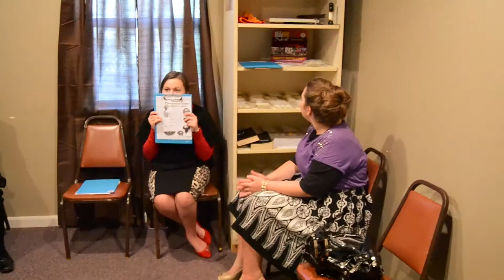Kingsfarm UPC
Kingsfarm United Pentecostal Church's Promotional Video.